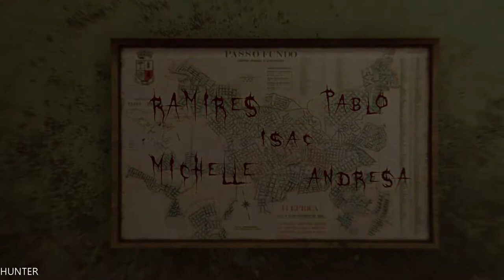Strange Night 2 GAMEPLAY GTX1080TI & INTEL i7 7700K (1080p60FPS)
A brutal crime at a hostel in the small town of Passo Fundo scares the population. The local police had never registered a case like this.
in the investigations were found signs of possible rituals, strange symbols written by the walls, cloth dolls. but nothing that would lead to a solution of the case.
As the police try to understand what happened, you were hired as a night watchman to prevent the press and the more curious young people from attempting to invade the place.
On your first night of work it can be stressfull try to stay awake doing periodic rounds and drinking coffee because your shift can be long and weird.

PC Specs:
- CPU: INTEL Core i7 7700K (4.6GHZ)
- MAINBOARD: ASUS ROG MAXIMUS X HERO
- RAM: G.Skill Ripjaws V 16GB (4X 8GB) DDR4 3400 Mhz
- VGA: ASUS ROG GTX 1080TI Gaming  11G
- SSD: Samsung 850 Evo 500GBX2
- HDD: WESTERN DIGITAL 3X4 TB SATA III HDD 128MB
- CASE: CORSAIR 600T WITHE
- PSU: Corsair HX1000i 1000W Platinum
- CPU COOLER: Corsair Hydro Series H100i GTX